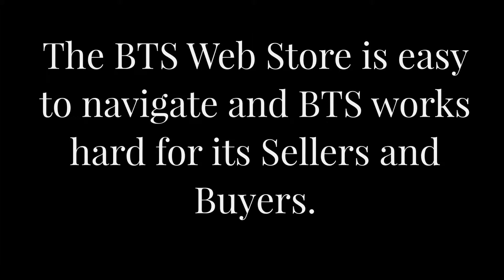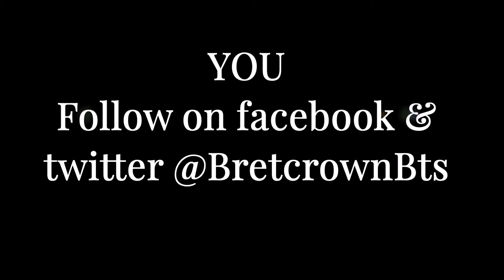Best Top Sellers of Pre Owned Fashions Bretcrown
At BTS, we list the items in such a manner that it gets exposure over 100 million registered users. We update our inventory regularly to offer more items to our buyers.